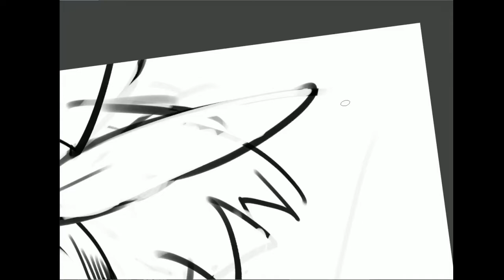speed paint - Bea サイトウ pokemon